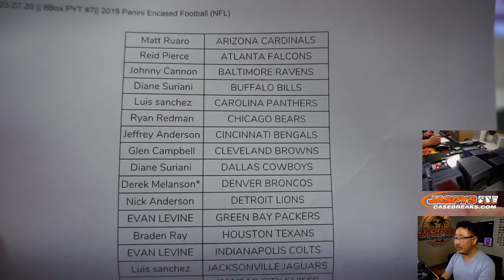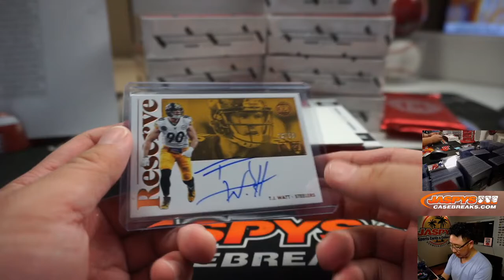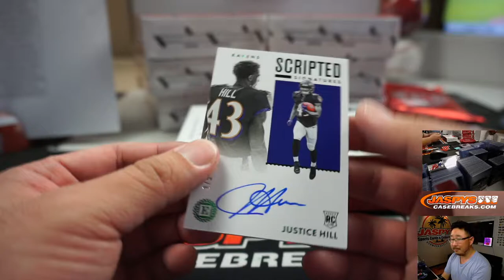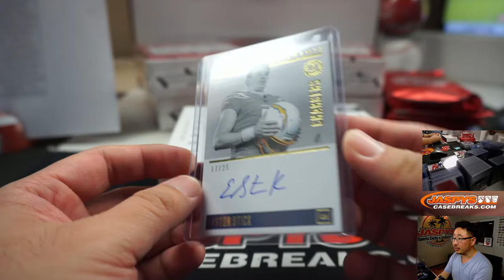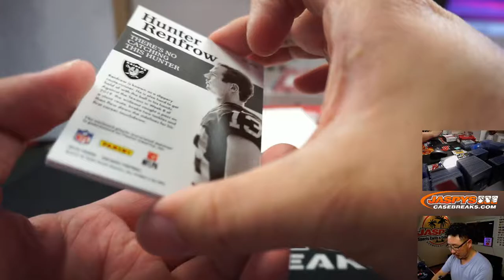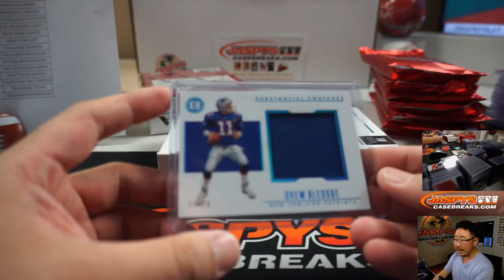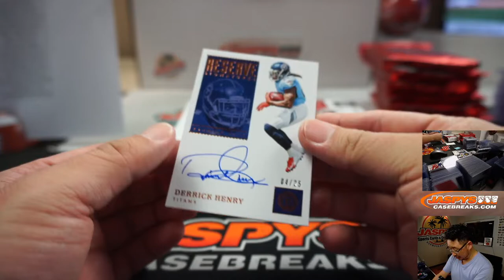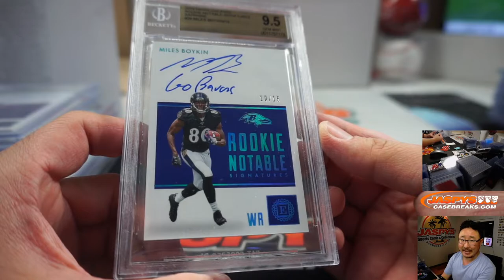Sa, 03.07.20 || 8Box PYT #7|| 2019 Panini Encased Football (NFL)